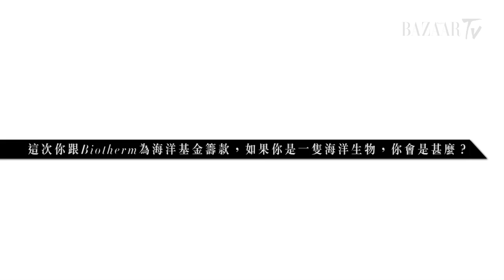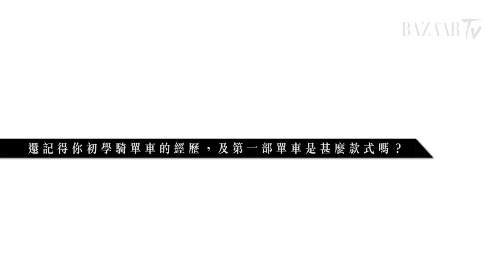彭于晏 Eddie Peng X Harper's BAZAAR 專訪 | Harper's BAZAAR TV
彭于晏 Eddie 在電影《激戰》內的熱血 MMA fighter 角色深入民心，最近因新戲《破風》而跟單車沾上關係，不時於 instagram 上載騎單車的照片。他跟單車的緣份未因電影殺科而完結，因為他在 Biotherm Homme 30 周年的重要時刻，以「星級單車教練」身份，跟由前香港單車隊代表方家進、蜘蛛女鄭麗莎、倪晨曦、陳嘉桓等組成的 Biotherm 明星單車隊，接力踩單車儲 mileage 為海洋公園的海洋保育基金籌款。Eddie 跟 Harper's Bazaar HK 分享他想成為哪種海洋生物，及小時候學騎單車的攪笑點滴！